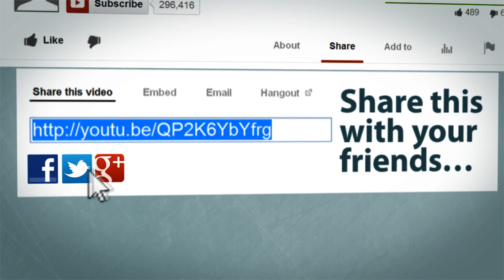Lets play prop hunt 17 (garrys mod )for Nathan Will's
Hello there YouTube here we have some garry's mod lets play prop hunt the music is yet again from nathan wills it just a lovely song called  ZebSlow from his dream album this month i am uploading one video a day in his name he may be gone but never forgotten RIP nathan i miss you every day